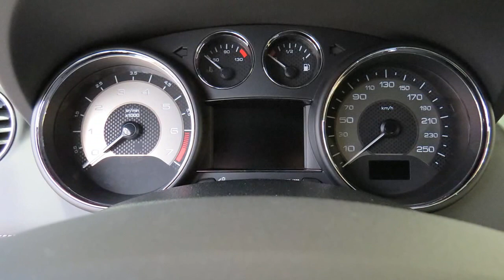2015 Peugeot RCZ 1.6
Here you will find each variation of the newest and classic Automobile models. Today we will point and take a review to the new Version of Peugeot RCZ 2015 Exterior & Interior.
Read also the detailed information by and let us surprise you about the appearance. Throw a look at our Channel and have a lots of Fun with other Videos.

Technische Daten / Fahrzeugdaten :
Performance / Leistung : 147 kW 200 PS (HP)
Getriebe : 6 - Gang
Hubraum : 1598 ccm
Beschleunigung von 0 auf 100 km/h : 7.5 sec
Hochsgeschwindigkeit : 240 km/h
Kraftstoffverbrauch :
Innerorts: 8,8 l / 100 km
Außerorts: 5,6 l / 100 km
Kombiniert: 6,7 / 100 km

Ausstattung / Equipment
Sicherheitausstattung
— ABS (Antiblockiersvstem)
— Airbags: Frontairbags Fahrer und Beifahrer Seite
— Seitenairbags
— Aktive Motorhaube
— Alarmanlage inkl. Safesicherung
— Doppelfanfare
— ESP (inkl.ASR) und Berganfahrhilfe,mit Funktion
— Hecspoiler Geschwindigkeits abhängig elektrisch ausfahrbar automatisches Ausfahren bei 85 km/h (19°),bei 155 km/h (34°) , Einfahren bei 55 km/h
— 2 Isofix Halterungen in  der hinteren Sitzreihe
— LED Tagfahrlicht
— Notbremsassistent mit Einschalt Automatik der warnblinkleuchten
— Reifendrucksensoren
— reifenpannenset ( Kompressor und Pannenspray)
— Serviceangebot  PEUGEOT assistance plus
— zentralverriegelung von innen aktiv bar
Komfort:
— Außenspiegel beheizbare elektrisch verstellbar und anklapp, in Wagenfarbe lackiert
— Einparkhilfe Hintern akustisch und visuell
— Einparkhilfe vorn akustisch und visuell
— fensterheber vorn elektrisch mit KomfortSchaltung und ein Klemmschutz
— Frontscheibe Geräuschdammend
— Geschwindigkeitsregelanlage mit Geschwindigkeitsbegrenzer
— Innenraumbeleuchtung ( Make up Spiegel,Mittelkonsole,Fußraum )
— Klimaautomatik 2 Zonen, Heckscheibe beheizbar
— Mittelarmlehne vorn verschiebbar
— Schaltpunktanzeige i.v.m Wip Nav Plus,WİP Com 3d oder Sportpaket
— Sicherheitverriegelung und selektiv Verriegelung der Türen
Pakete:
Black pack:
— Außenspiegel in Perla Nera schwarz teilackiert
— Bremssättel schwarz glänzend
— dachbögen aus Aluminium in mattschwarz
— Kühlergrill schwarz glänzend
Sportpaket
— kürzerer Schalthebel
— Sportlenkrad
— Motorsoundgenerator

Stoff / Leder paket
— Fußmatten
— Polster: Leder Nappa in Schwarz und Stoff koto in Dunkelgrau
Alcantara-/Leder-Paket
— Polster : Leder Nappa in schwarz und Alcantara Storm
— Leder Nappa in braun und Alcantara Matinal
— Lendenwirbelstütze Fahrer und Beifahrerseite
— Fußmatten
— Türinnenverkleidung teilweise in Leder
Lederpaket
— Polster: Leder Napa in schwarz grau ,Beige, braun oder rot
— Fahrer und bei Fahrersitz elektrisch verstellbar Memory Funktion für Fahrersitz
— Sitzheizung vorn
— automatisches Absinken der Außenspiegel und Memory Funktion der Außenspiegel beim einlegen des Rückwärtsganges
— Lendenwirbelstütze Fahrer und bei Fahrerseite
— Fußmatten
Vollleder Paket:
— leder Paket
— lederbezogene Armaturentafel
— lederbezogenes Oberteil der Türverkleidung und Lederbezogene u-  förmige Schalthebeleinfassung
Xenonpaket:
— Bi-Xenon Scheinwerfer mit dynamische Kurvenlicht
— Scheinwerferreinigungsanlage
— automatische Leuchtweitenregelung
— Reifendrucksensoren
— Titan Blende